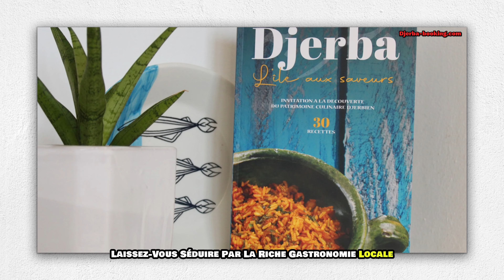Explorez Djerba : L'Île de Rêve aux Activités Touristiques Variées et à la Gastronomie Envoûtante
Découvrez Djerba, l'île de rêve où le soleil brille toute l'année et où les activités touristiques abondent, telles que des safaris en quad, des croisières vers l'île des flamants roses, des promenades à dos de dromadaire et des dégustations de délices gastronomiques méditerranéens. Explorez la riche histoire de Djerba en visitant la synagogue de Ghriba et admirez son architecture berbère traditionnelle. Profitez des plages de sable fin et de l'accueil chaleureux de ses habitants. Embarquez pour une aventure inoubliable à Djerba, où chaque moment est une découverte enchantée.

Plongez au cœur de Djerba, l'île de rêve baignée par le soleil méditerranéen toute l'année. Découvrez un paradis préservé où les activités touristiques abondent, du safari en quad à travers les dunes de sable doré aux excursions en bateau pirate vers l'île des flamants roses. Explorez les paysages pittoresques à dos de dromadaire ou de cheval, imprégnant vos sens de l'esprit aventurier.

Laissez-vous séduire par la riche gastronomie locale, mêlant les saveurs envoûtantes de la Méditerranée aux épices exotiques, pour une expérience culinaire inoubliable. Plongez dans l'histoire millénaire de Djerba en visitant la célèbre synagogue de Ghriba, joyau architectural et lieu de pèlerinage chargé de spiritualité.

Admirez l'architecture berbère traditionnelle qui parsème l'île, témoignant d'un passé riche en traditions et en héritage culturel. Enveloppez-vous dans le doux murmure des vagues et l'air marin revigorant des plages de sable fin, offrant des moments de détente et de contemplation infinis.

Et surtout, laissez-vous charmer par l'hospitalité chaleureuse des habitants de Djerba, prêts à vous accueillir avec générosité et à partager avec vous leur culture et leurs traditions séculaires.

Embarquez pour une aventure inoubliable à Djerba, où chaque coin de l'île révèle un trésor à découvrir et où chaque moment devient une nouvelle histoire à raconter.